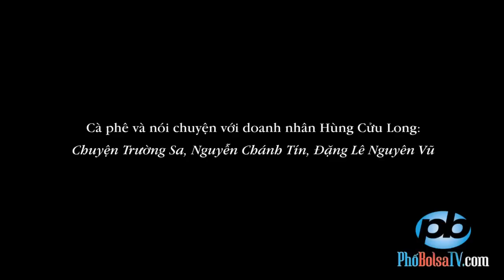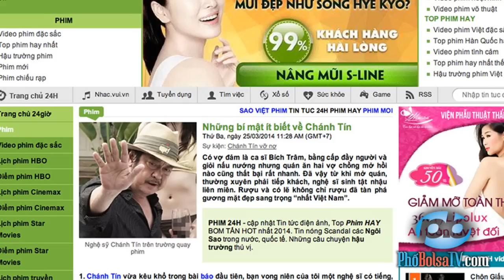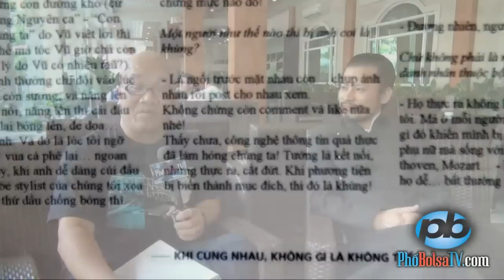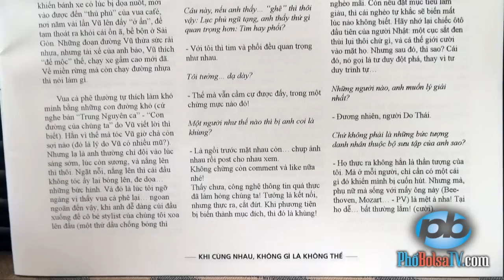Ba điều bốn chuyện với doanh nhân Hùng Cửu Long ở Sài Gòn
Cà phê, nói chuyện với doanh nhân Hùng Cửu Long ở Sài Gòn: Chuyện Trường Sa, Nguyễn Chánh Tín, Đặng Lê Nguyên Vũ